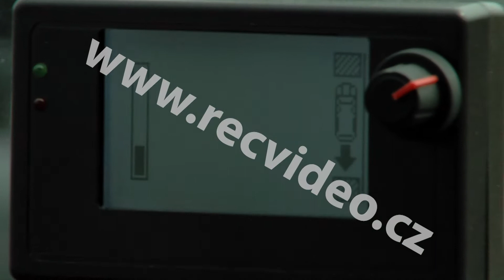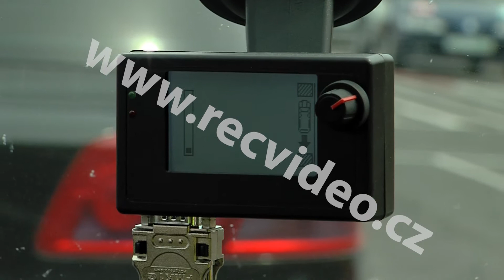ČR - doprava - technologie - laser - skener - automatické řízení - auto - robot - senzor